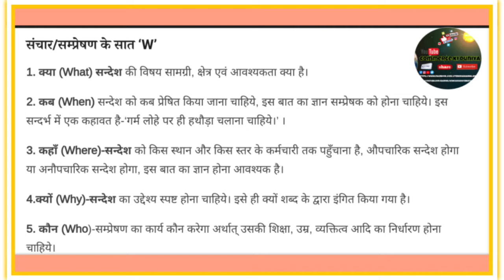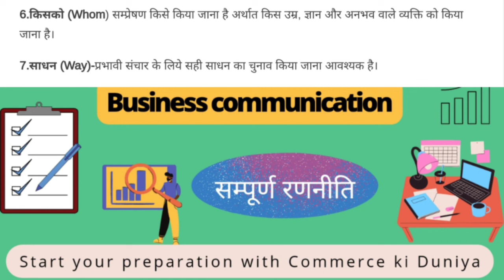7 "W" for an effective Communication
Business communication syllabus

Business communication introduction, functions, characteristics and elements

Basic forms of Business communication

Mjpru Ug first semester exam date sheet

hi gyz in this video we are covering important Questions for exam special series.  here we are giving some important topic to cover before exam.

In this video we can clear our doubts about
What is Business communication ?
what are the major functions of Business communication?
what are the characterstics of Business communication?

to know about Business communication we need to understand these two terms separately

Where Business means to be busy for earning

on the other hand Communication means to hear, to convey, to exchange of views, planning, and thoughts

May be vary to other books in other universities. creator is not giving permission to anyone of its viewer to use the video for any other purpose. all rights are reserved @jitendrasharma

You can follow us on other social networking sites

board intermediate examup board exam preparation class 10up board exam preparation class 12